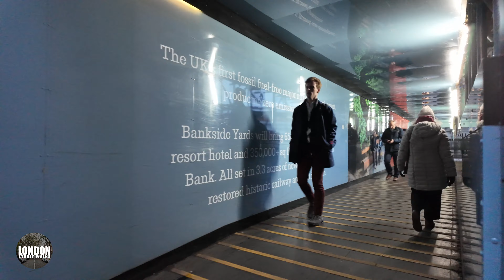4K London Walking Tour: 🇬🇧🎄 Relaxing Street Walk Through the City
Hello, friends! 👋

Welcome to the Street Walks channel! Here, we take exciting walks through city streets, discover new places, and enjoy the vibrant atmosphere of urban landscapes together! 🚶‍♂️🌍

Thank you for being with us! Your likes, comments, and support inspire us to keep going on new street adventures. We hope you enjoy the journey with us! 🌆✨

See you on the streets of the world!